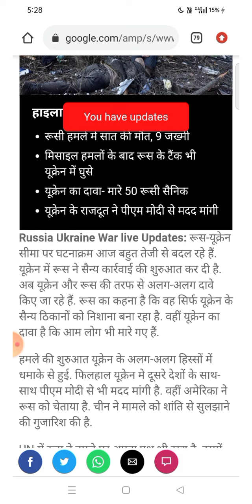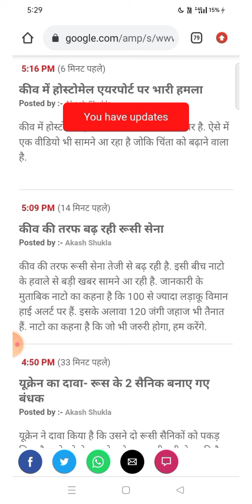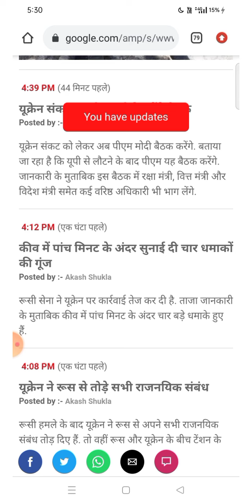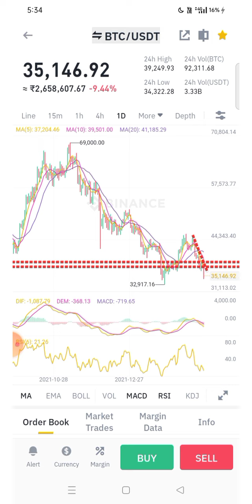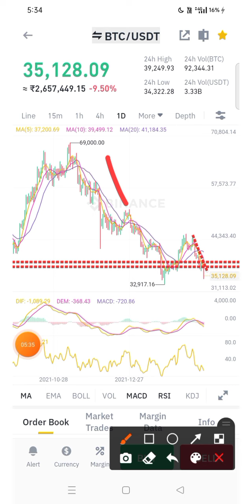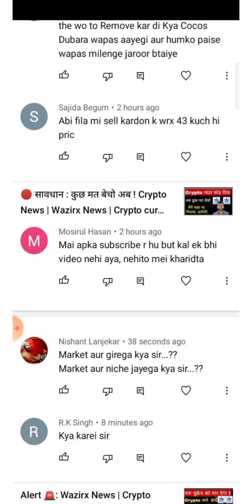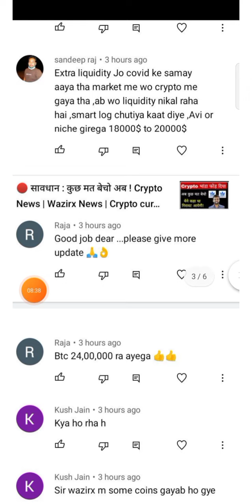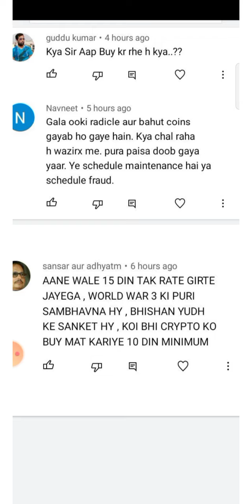🔴 Crypto News : कीव पर हमला | Wazirx News | Wazirx big Announcement | Crypto में गिरावट आ‌ सकती है?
Duration ⏯️

0:01 Intro
0:20 Explain